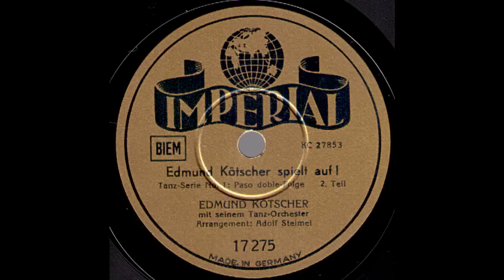Edmund Kötscher spielt auf! (Paso-doble-Folge) / Edmund Kötscher & Tanz-Orchester